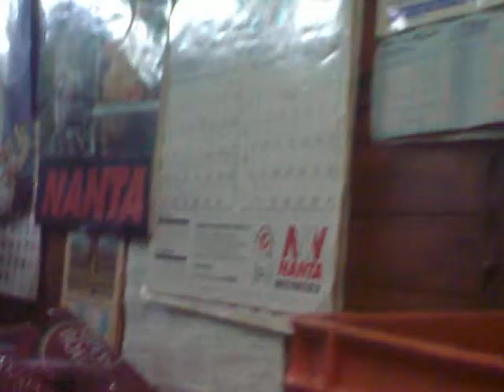Souto da Velha - Alfredo o Homem do realejo 6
Tasca "O Moreiras"